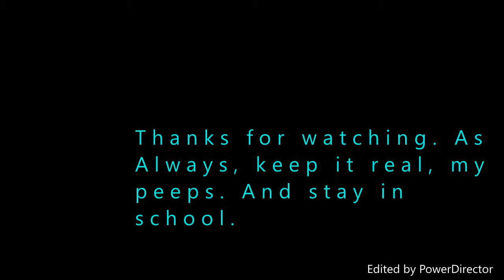SGT Bash challenge 6# CINNAMON challenge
Nazi and I did the Cinnamon challenge